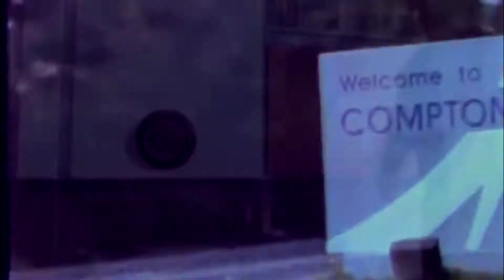Straight Outta Compton. I Film dei DJ. Essere DJ Oggi #173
Straight Outta Compton - Il Film è l'argomento del nuovo video di Essere DJ Oggi nella sezione dedicata al cinema.

Straight Outta Compton - Il trailer ufficiale Italiano

Image Credits:

Music
DJ Nejo - Tell'em

Nuovi Video